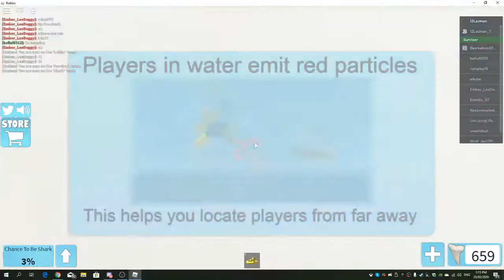friend helps flip boat in shark bite